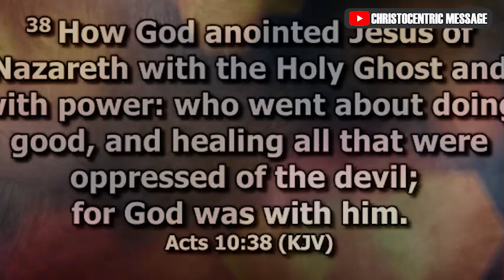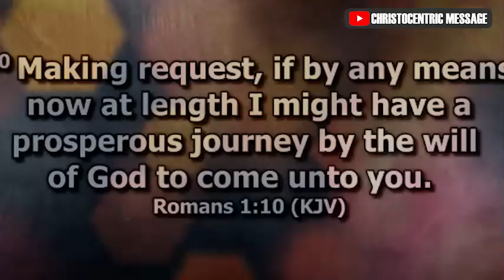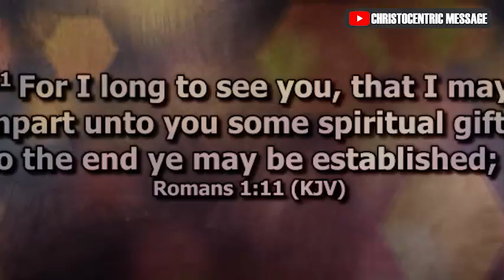SIGNS YOU'RE IN A SPIRITUAL BATTLE AND HOW TO WIN - APOSTLE JOSHUA SELMAN